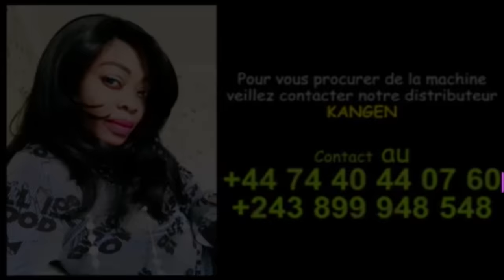PASTEUR JOHN😀 ASASI BATU BAMESANA KOKUMISA MESSI NA MISENGA SENGA YA BATU YA POTO SOLUTION EZA NINI